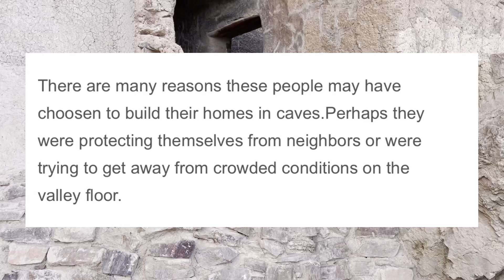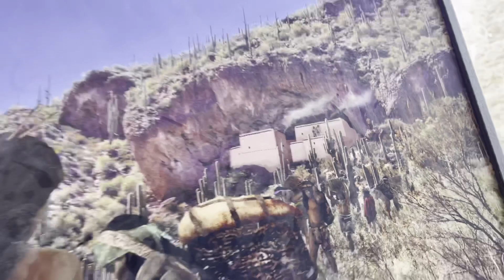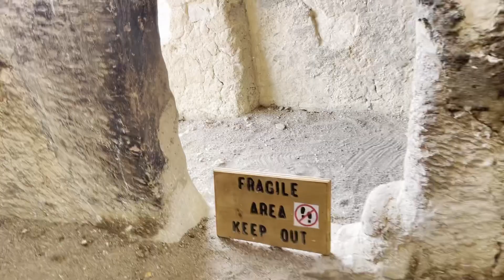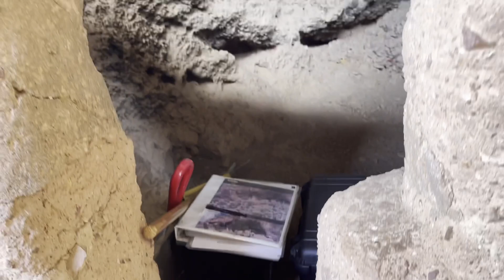Lower Cliff Dwelling Part 2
Cliff dwelling
Roosevelt ,Az
Lower Cliff dwelling